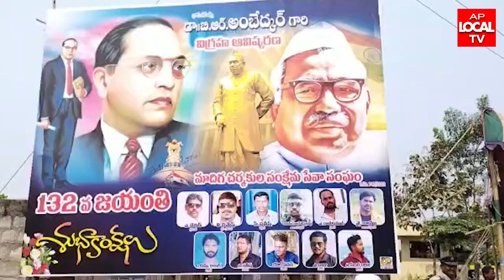డా: బాబాసాహెబ్ అంబేద్కర్ నూతన విగ్రహానికి పూలమాలలు వేసి నివాళులర్పించిన శాసన సభ్యులు పెండెం దొరబాబు.